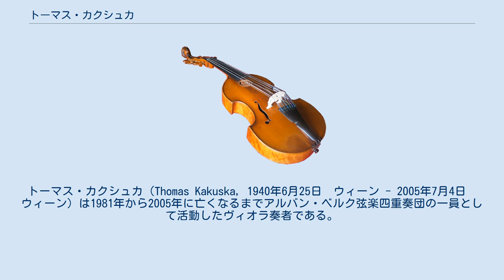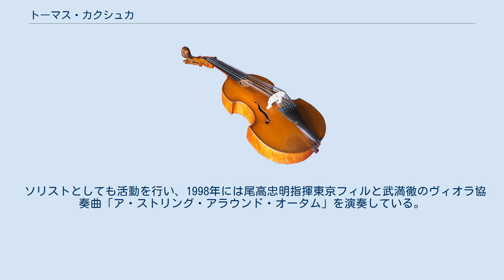トーマス・カクシュカ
トーマス・カクシュカ（Thomas Kakuska, 1940年6月25日　ウィーン - 2005年7月4日　ウィーン）は1981年から2005年に亡くなるまでアルバン・ベルク弦楽四重奏団の一員として活動したヴィオラ奏者である。
 アルバン・ベルク弦楽四重奏団の第1ヴァイオリン奏者ギュンター・ピヒラーとは古くからの友人であり、1960年から1963年にかけ、彼と「ウィーン・ゾリステン」を結成して活動している。
その後1963年から1967年にかけヨーロッパ弦楽四重奏団の第1ヴァイオリン奏者、1967年から1981年まではウィーン・トーンキュンストラー管弦楽団の第1首席奏者を務め、1981年にハット・バイエルレの後継としてアルバン・ベルク四重奏団のヴィオラ奏者に加わった。
1971年からウィーン国立音楽大学の教授も務めていた。
 ソリストとしても活動を行い、1998年には尾高忠明指揮東京フィルと武満徹のヴィオラ協奏曲「ア・ストリング・アラウンド・オータム」を演奏している。
 2005年5月、アルバン･ベルク四重奏団の日本ツアーの直前に、体調を崩し入院しており、7月4日にウィーンの病院で亡くなった。